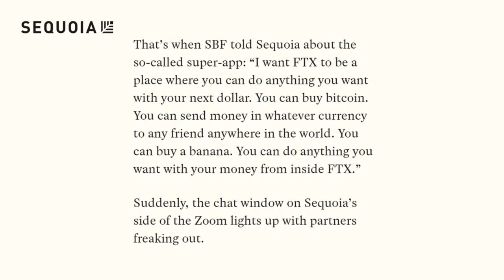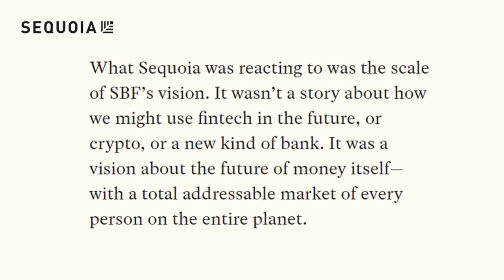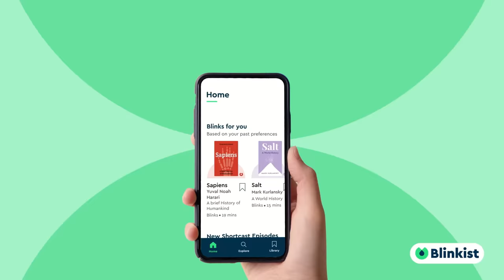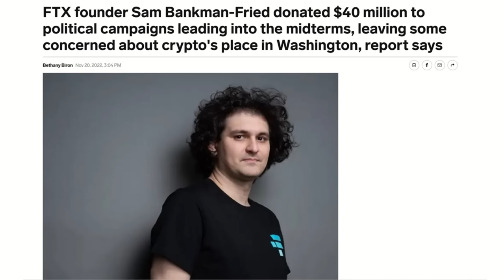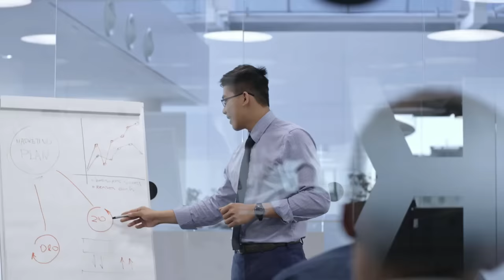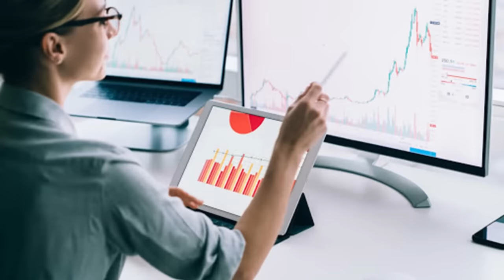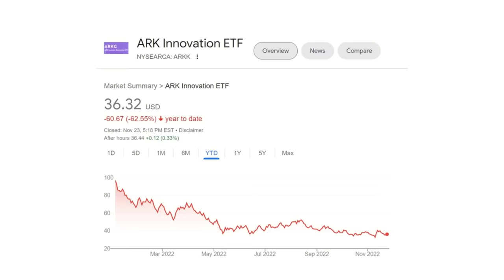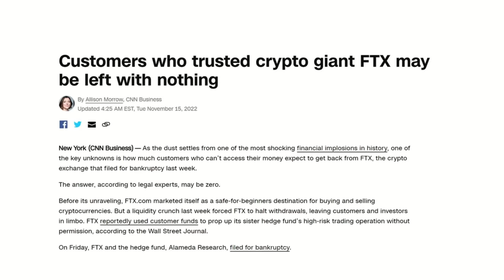The Institutional Investors Who Lost With FTX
Since its launch in 2019, FTX has raised $1.8bn and was most recently valued at $32bn. Among its shareholders are some of the world’s most-respected hedge fund managers and Venture Capitalists.

Now with FTX having filed for bankruptcy, their investments look to be a complete wipeout. Investors including Sequoia, SoftBank and Paradigm, which was co-founded by former Sequoia partner Matt Huang, have marked their holdings in the company to zero, vaporising hundreds of millions of dollars in value.